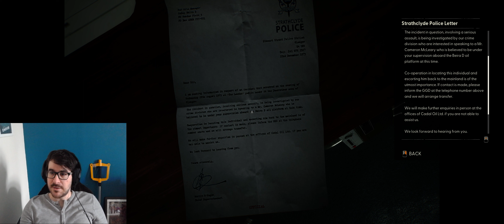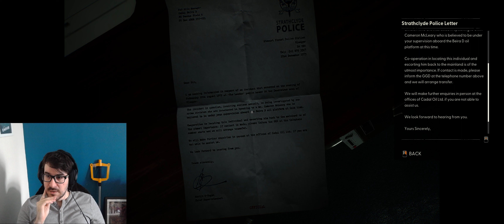[3] Still Wakes the Deep - Chase! -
Still Wakes the Deep is a survival horror video game developed by The Chinese Room and published by Secret Mode. The story follows an electrician named Cameron "Caz" McLeary who is trapped on a damaged oil drilling platform in the North Sea in 1975, having no ways to escape while being pursued by a mysterious monster under harsh weather conditions. The game was released for Windows PC, PlayStation 5 and Xbox Series X and Series S on June 18, 2024.